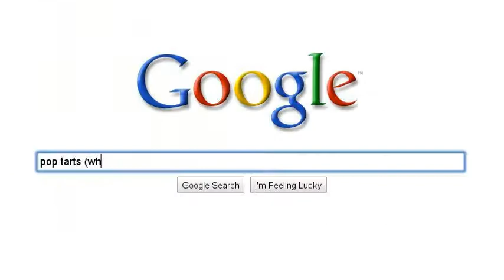Vem + Google = Very Yes :D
'Cause all the cool cats are doing it. And I just love to be random with search engines :P